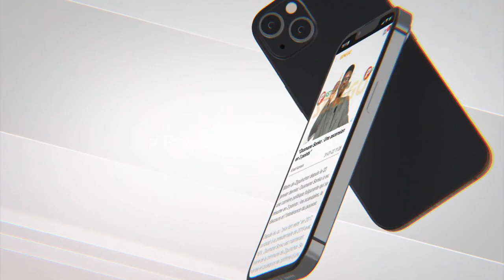Conférence de. presse de Yewi Askan wi